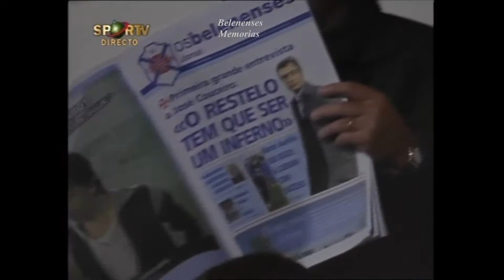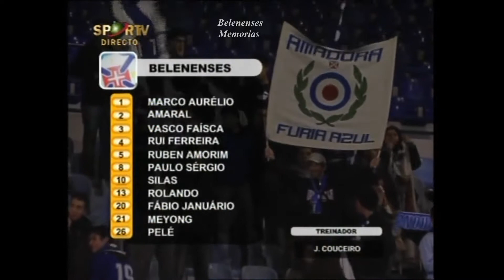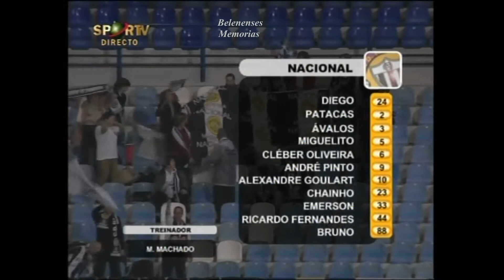Belenenses 1-0 Nacional Época 2005/06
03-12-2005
O golo azul foi marcado por Meyong.